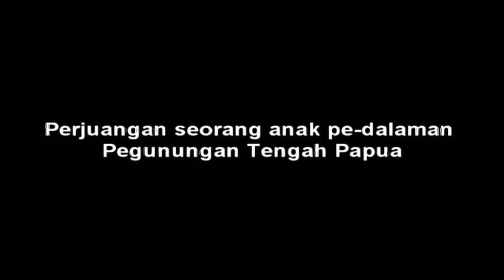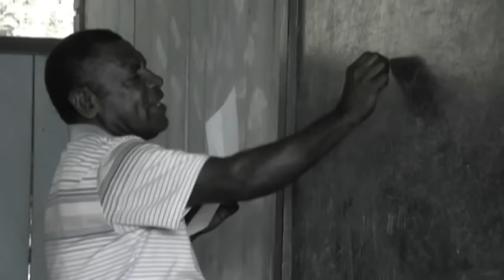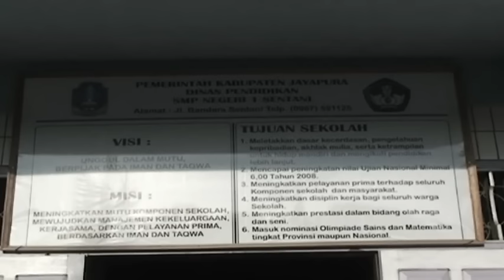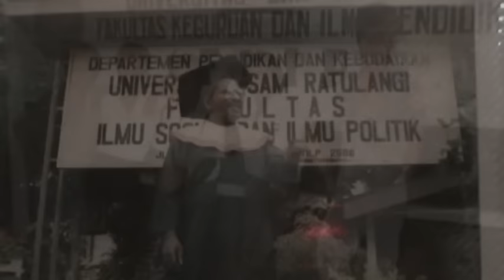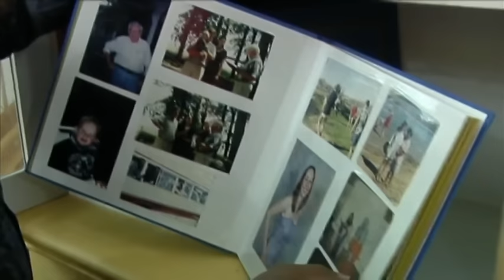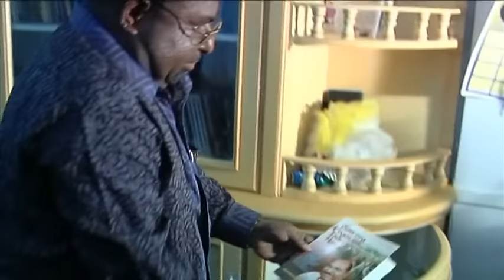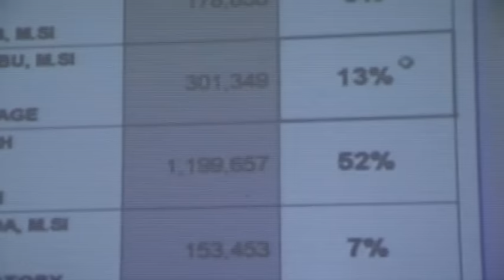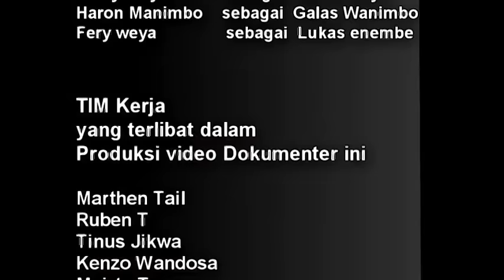Video Profil Lukas Enembe, SIP, MH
Film berisi kisah perjalanan hidup Lukas Enembe, SIP, MH dari masa kecil sampai dengan menjadi Gubernur Papua. Video ini dibuat dalam rangka memperingati 1 tahun kepemimpinan sebagai Guberbur Papua (09 April 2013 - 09 April 2014)